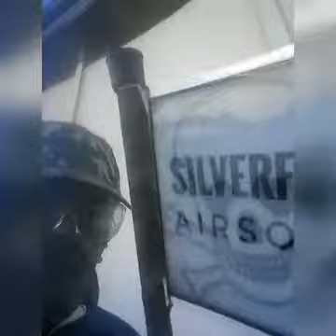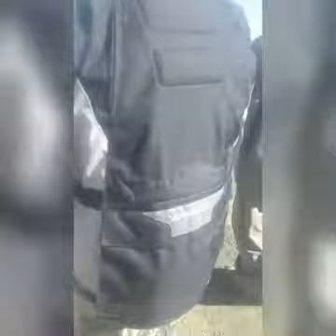bb war silverfoxairsoft!!